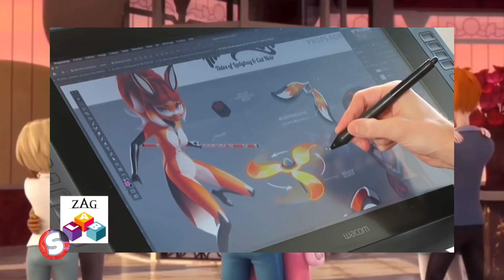MARINETTE ALYA'YA UĞUR BÖCEĞİ OLDUĞUNU AÇIKLADI! MUCİZE UĞUR BÖCEĞİ - 4.SEZON SIRLAR ÇETESİ!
Marinette ve Adrien çok başarılı iki lise öğrencisidirler ve Paris'i kurtarmak için seçilmişlerdir. Görevleri ise istedikleri herkesi süper bir kötü haline getirebilen kötü yaratıkları, yani "Akumaları" yakalamaktır. Paris tehlikede olunca süper kahramana dönüşürler: Marinette Uğur Böceği (Ladybug) ve Adrien de Kara Kedi olur. Gerçek hayatta Marinette, Adrien’e aşıktır; ama onun Kara Kedi olduğundan habersizdir.